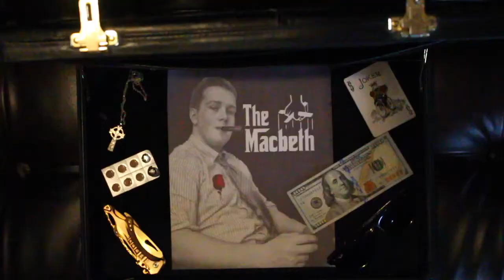The Macbeth (Inspired by The Godfather)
Project made for Fairfield Prep
Created By Jack Wheeler